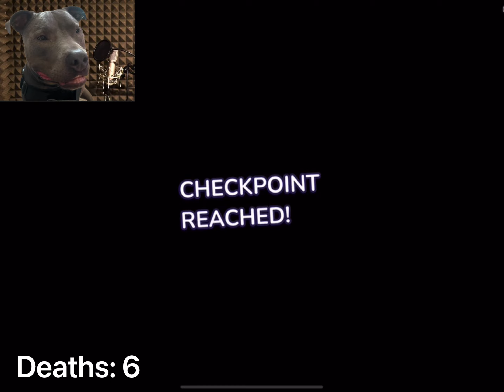My Little Ponies got turned into evil mutant monsters on the rampage in Roblox Pony Factory